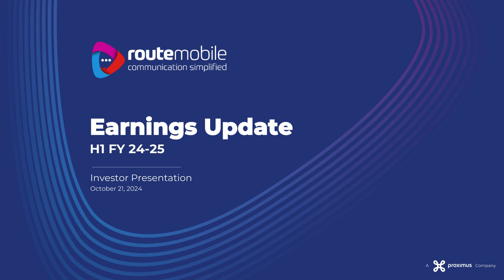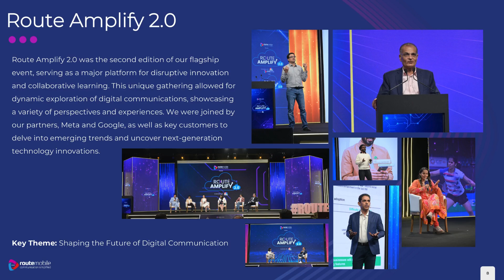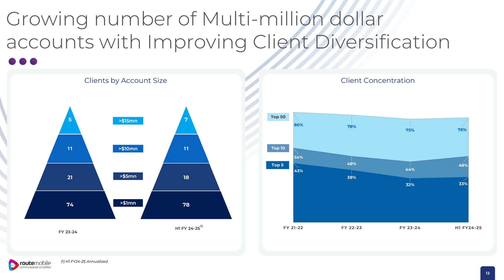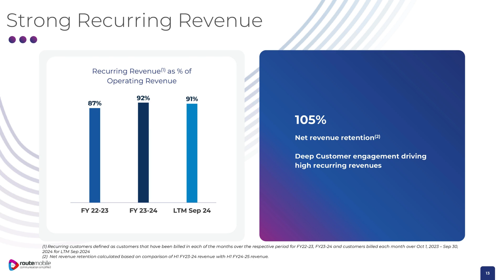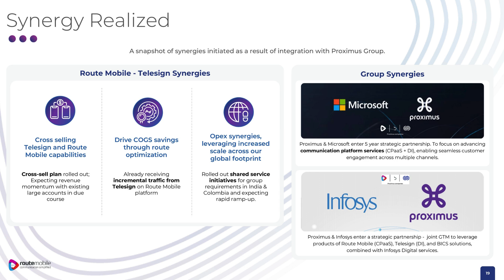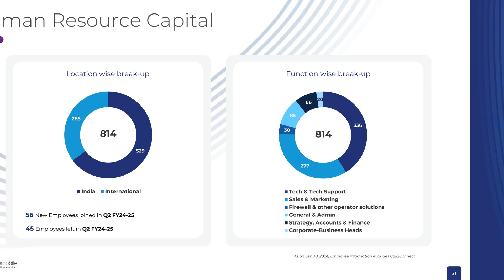Route Mobile Q2 FY'25 Result Analysis and Outlook 📊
Search Query

Company Analysis
Company Results
Latest News
Latest Updates
Acquision
Bonus/Split
Dividend
Sensex Updates
Investor
Trader
Long Term Portfolio
Swing Trading
Positional Trading